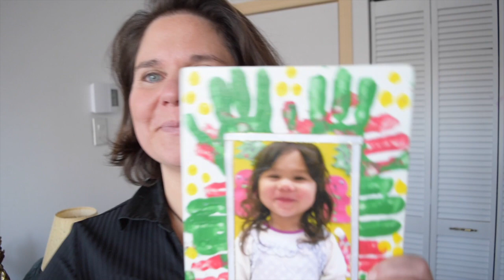Calendrier de l'avent 2019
Venez jouer avec nous pour la magie de Noël !

1 jour, 1 surprise, 1 défi!